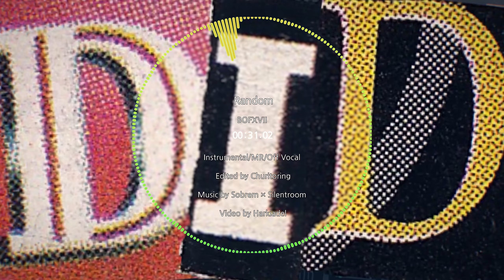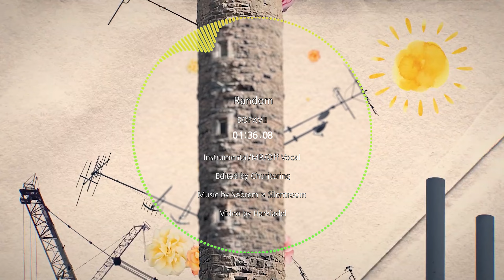【BMS】Random - Sobrem × Silentroom [Instrumental]